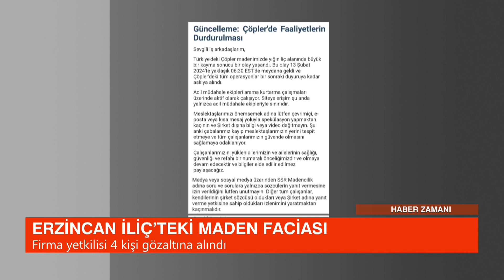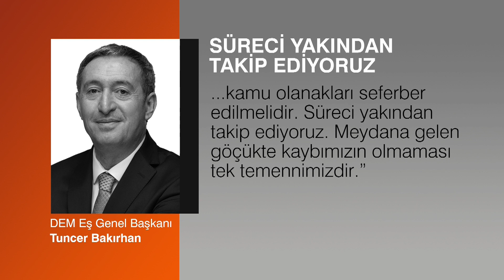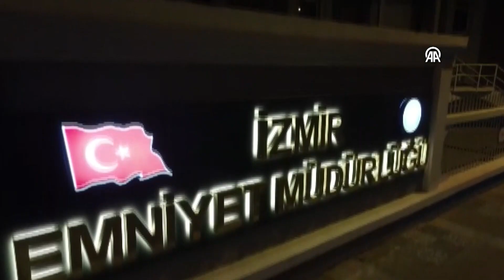İlkeTv - Haber Zamanı - 14.02.2024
Erzincan İliç'teki altın madeninde yaşanan maden faciasından gelişmeleri TMMOB Genel Sekreteri Dersim Gül değerlendirdi.
DEM Parti heyeti İliç'e gitti. Tülay Hatimoğulları "Maden bir an önce kapatılmalı." dedi.
Kürt sorunun barışçıl çözümü için 1 Şubat'ta Kars ve Van'dan başlayan Diyarbakır'da birleşen yürüyüş eylemi Şanlıurfa'da devam ediyor ancak polis eylemcileri önce ablukaya aldı sonra plastik mermi ile müdahale etti.
Günün sıcak haberleri Haber Zamanı'nda!

İlke TV'nin yayınları internette!
Türksat:4/A Frekans:11976 Sembol: 27500 Polarizasyon: H(yatay) FEC: 5/6